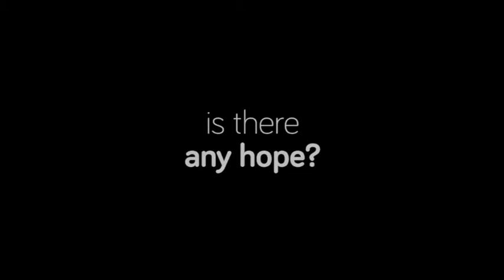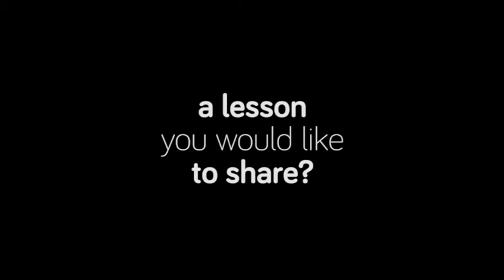Towards Racial Harmony - Siviwe Minyi